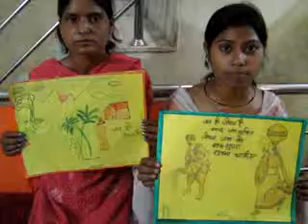World Best Posters, Save Earth, Save Planet, Save Water,Sunita Rachna